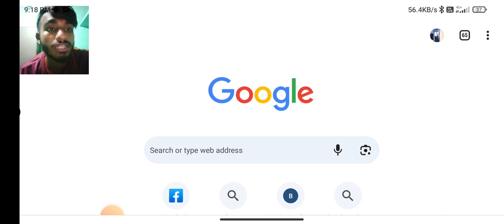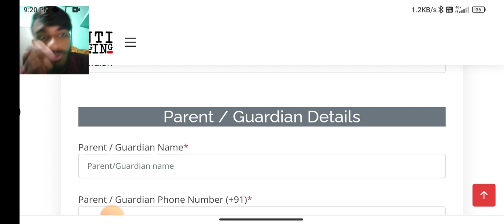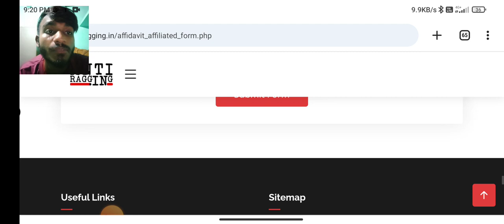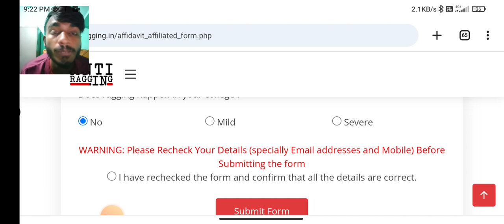BCECE 2023 ENGINEERING || ANTI RANGING,|| MEDICAL CERTIFICATE FOR UGEAC AND BCECE NEW STUDENTS 2023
BCECE 2023 ENGINEERING || ANTI RAGGING || MEDICAL CERTIFICATE || BCECE ENGINEERING ADMISSION 2023

BCECE 2023

BCECE ENGINEERING 2023

BCECE ENGINEERING 2023 1ST ROUND SEAT ALLOTMENT

BIHAR ENGINEERING 2023 1ST ROUND SEAT ALLOTMENT RESULT

BCECE ENGINEERING SEAT ALLOTMENT RESULT BCECE 2023 SEAT ALLOTMENT RESULT

BCECE 2023 UPGRADE OR FREEZE

BIHAR ENGINEERING 2023 1ST ROUND ALLOTMENT

BCECE ENGINEERING 1ST ROUND RESULT

HOW TO CHECK BCECE ENGINEERING 2023 SEAT ALLOTMENT RESULT

BCECE 2023 ENGINEERING RESULT

BCECE 2023 1ST SEAT ALLOTMENT RESULT

BCECE 2023 ENGINEERING

BCECE 2023 SEAT MATRIX

BCECE ENGINEERING SEAT MATRIX 2023

BCECE 2023 ENGINEERING SEAT MATRIX

BCECE 2023 CSE SEAT MATRIX

BCECE 2023 CIVIL SEAT MATRIX

BIHAR BCECE COUNSELLING 2023

BCECE 2023 COUNSELLING KAB HOGA

BCECE ENGINEERING 2023

BCECE ENGINEERING COUNSELLING 2023

BCECE ENGINEERING COUNSELLING KAB HOGA

BCECE BTECH COUNSELLING 2023

BCECE PCM COUNSELLING 2023 BIHAR BCECE COUNSELLING NOTICE

BCECE ENGINEERING NEWS

BCECE 2023 COUNSELLING NOTICE KAB AYEGA

BCECE 2023 BSC NURSING COUNSELLING 2023

BCECE 2023 NURSING COUNSELLING 2023

BCECE 2023 ENGINEERING CUTOFF BCECE 2023 CUTOFF FOR ENGINEERING

BCECE 2023 ENGINEERING BTECH CUTOFF BCECE 2023 COUNSELLING DATE

BCECE 2023 COUNSELLING SCHEDULE

BCECE COUNSELLING 2023 BCECE NURSING COUNSELLING 2023

BIHAR BCECE 2023 CUTOFF OF ENGINEERING

BIHAR BTECH ADMISSION 2023

BIHAR BCECE 2023 ENGINEERING CUTOFF 2023

BCECE 2023 ENGINEERING CUTOFF RANK 2023

BCECE ENGINEERING TOTAL SEATS BCECE ENGINEERING SEAT MATRIX

bcece 2023,bihar bcece 2023,bcece 2023 counselling,bcece 2023

engineering counselling,bcece engineering 2023,bcece 2023 engineering,bcece 2023 engineering news,bcece 2023 pcm

BCECE NURSING COUNSELLING 2023

BIHAR BTECH ADMISSION 2023 BIHAR BCECE 2023 ENGINEERING CUTOFF 2023

BCECE ENGINEERING TOTAL SEATS

BCECE ENGINEERING SEAT MATRIX